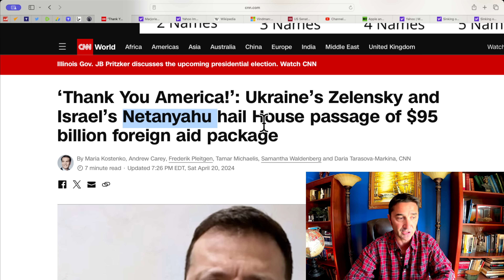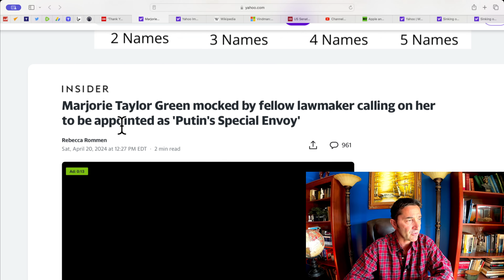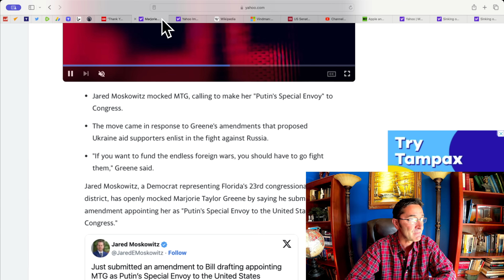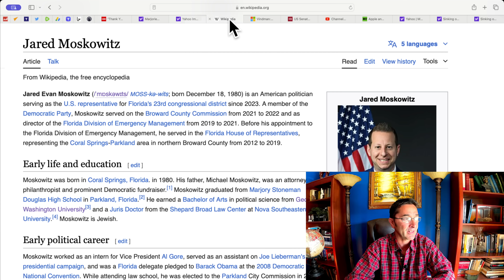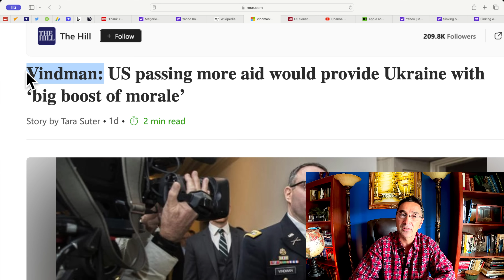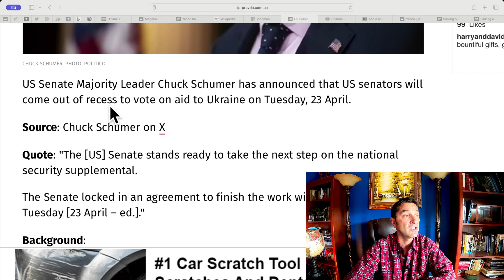US+EU+Russia will be in a Hot Conventional War. The West is maneuvered to destroy itself AGAIN.